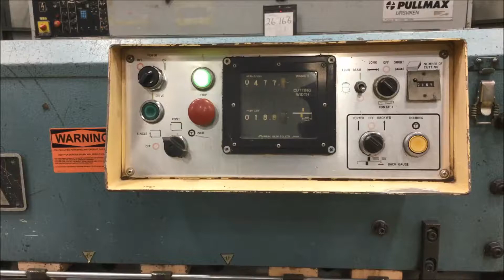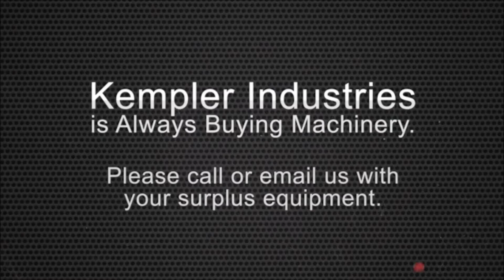Used 6' x 3/16" Amada Shear, #27950